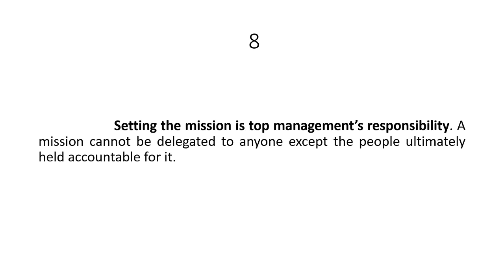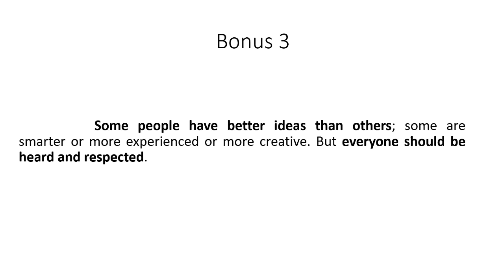How to get RICH Money Quotes by Jack Welch [part 4]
Part four of best quotes  by businessman Jack Welch.

My personal favorite is quote number 1.